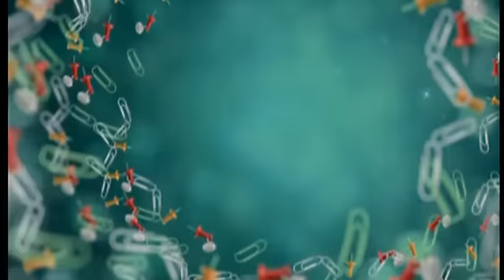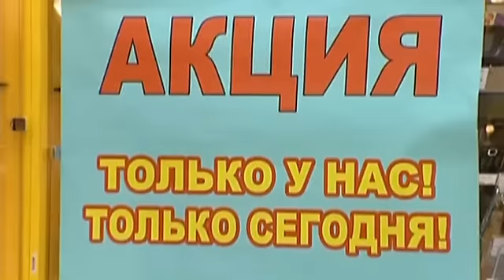6 кадров - Выпуск 68